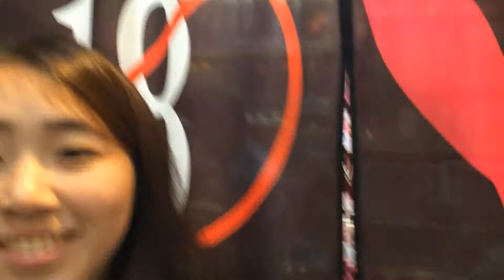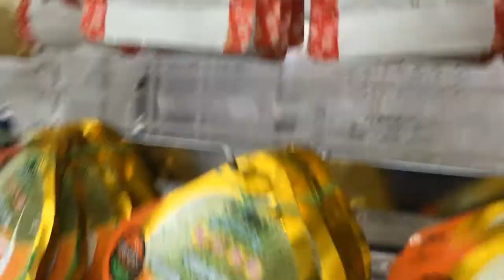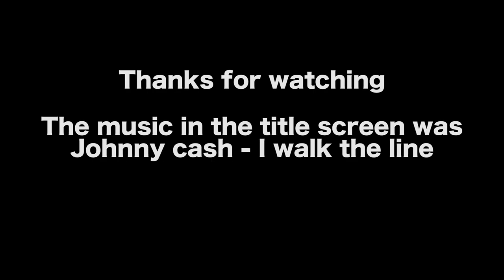Walking the Line - Vlarg #14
Bullshitting around the streets of Tokyo.